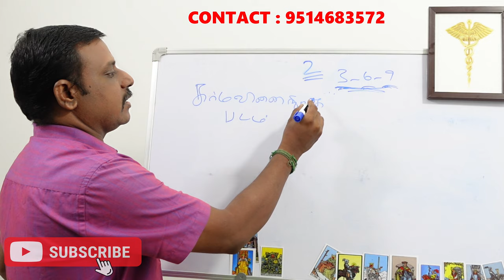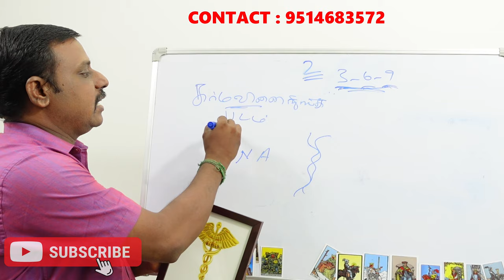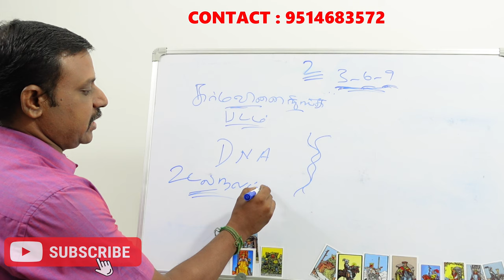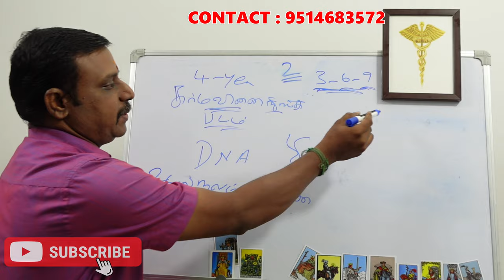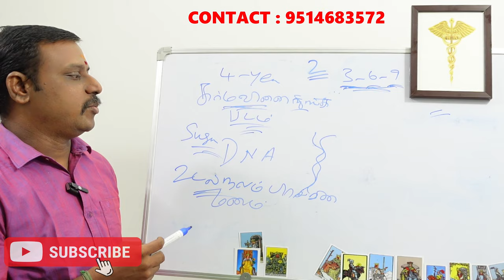கர்மவினை தீர பயன்படுத்த வேண்டிய சின்னம் | karma vinai theera symbol | saravanan numerology